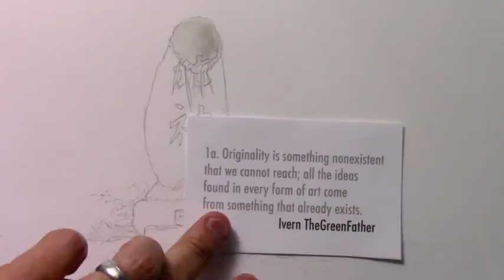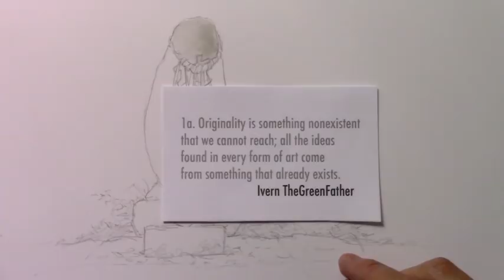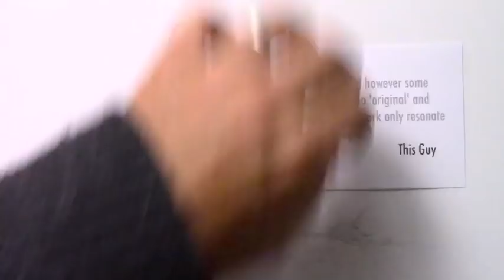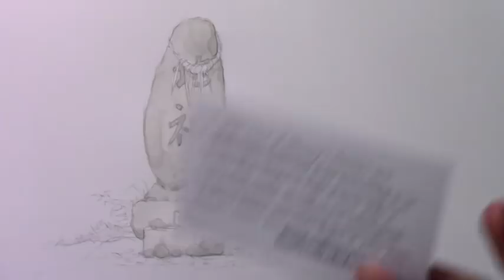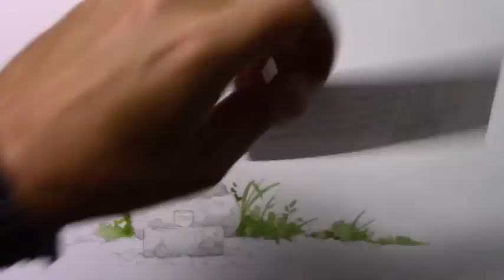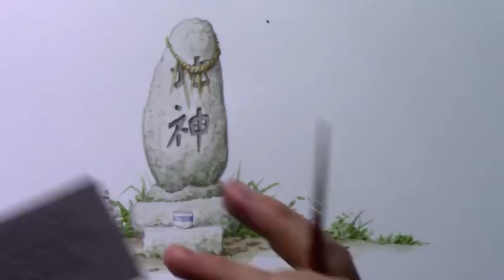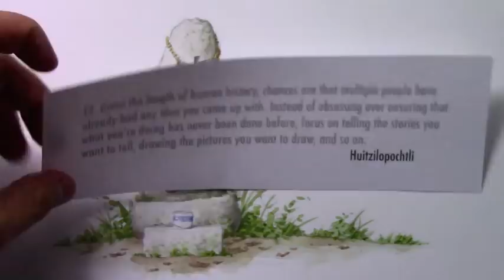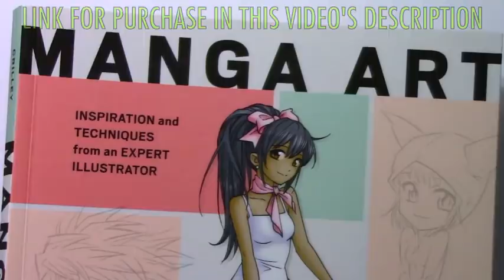How Important is Originality? Your Comments! [Topic Video #11]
"Manga Art" Pre-Order